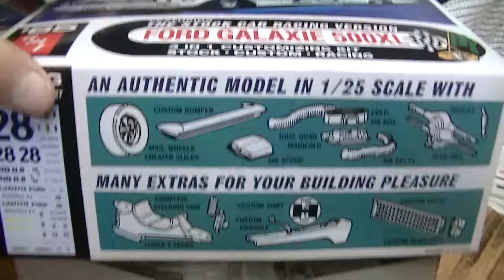AMT 65 FORD Galaxie ( car I had my drivers training in High School )